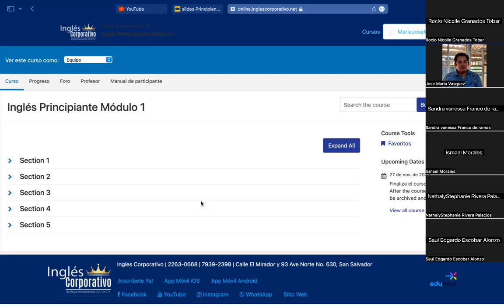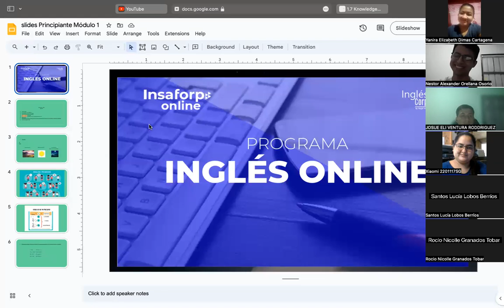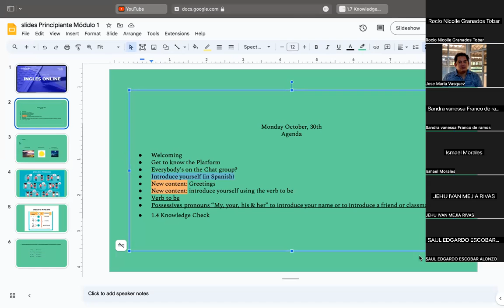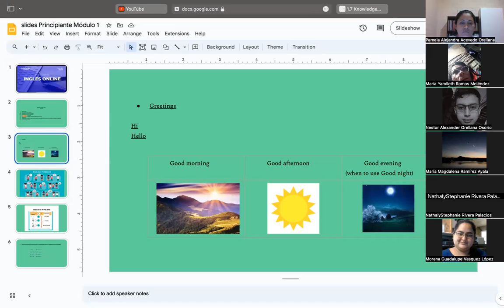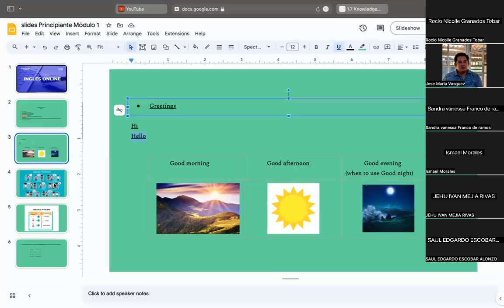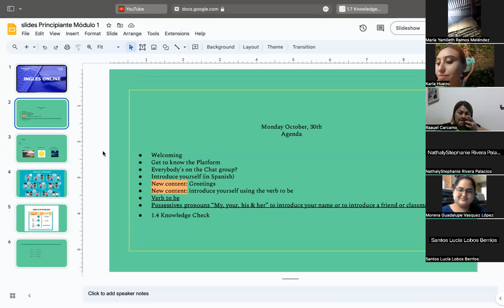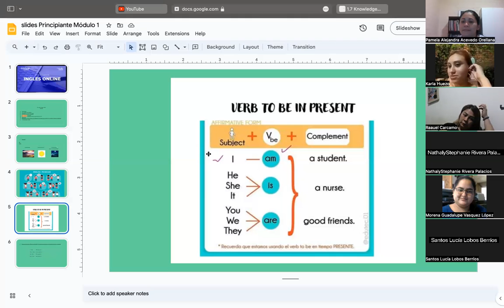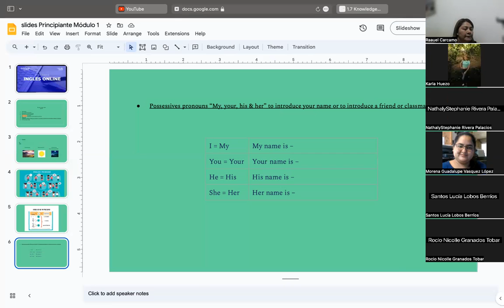SESSION 1-30/10/2023-P1-01-9-10-PM-11-2023-MIRANDA-GREETINGS AND VERB TO BE